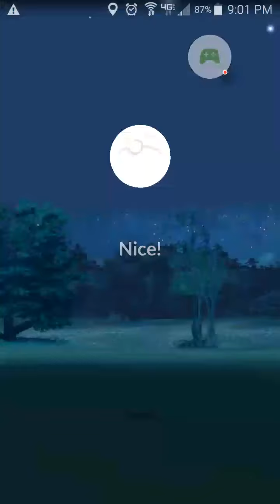Capturing a Pikachu! Pokémon Go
Pokemon Go Capturing a Pikachu